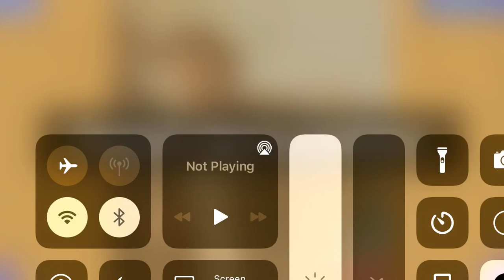Playing John Dunsworth Puzzle 52/66